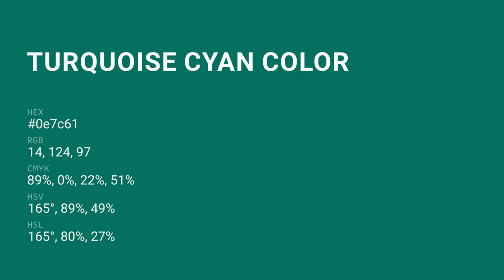Turquoise Cyan color 0e7c61 hex color - Green color - Warm color 0e7c61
What color is Turquoise Cyan ? 0e7c61 hex color - Green color - Warm color 0e7c61

Hex 0e7c61 Color Code is also known as Turquoise Cyan color.